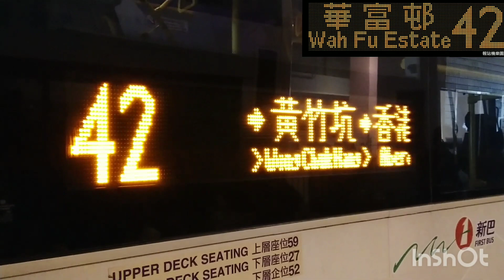(益力多好好飲)新巴42線 北角碼頭➡️華富(南)